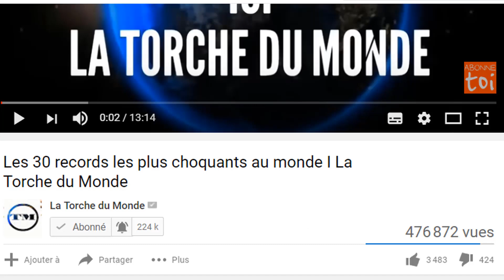Les 4 signes « voleuses de maris » les plus dangereuses du zodiaque I La Torche du Monde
S’il y a bien une chose que tous les couples redoutent, c’est l’infidélité. En effet, tromper ou être trompé brise l’équilibre du couple. Or, dans cette situation, nous oublions parfois qu’il y a deux coupables. Parmi eux, vous êtes susceptible de tomber sur l’un de ces 4 signes du zodiaque car ce sont des « voleurs de partenaire » !